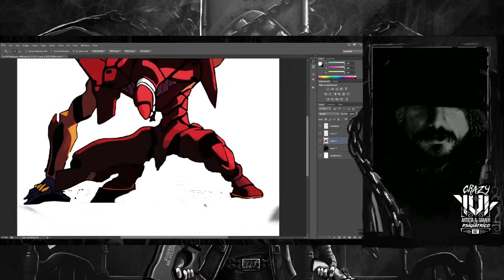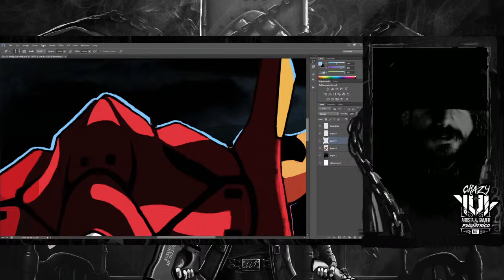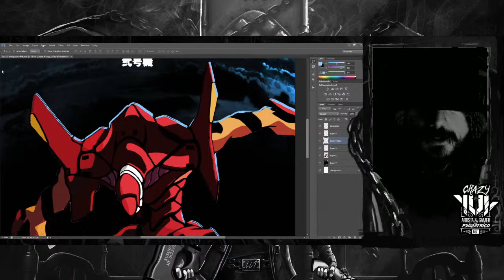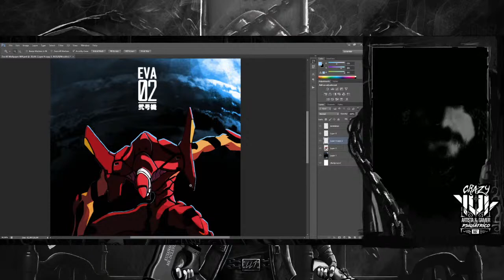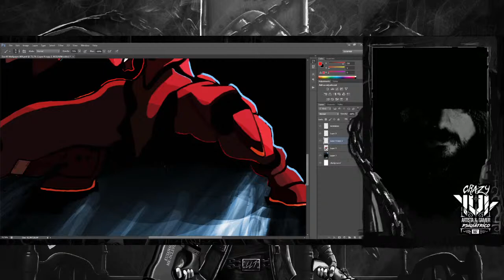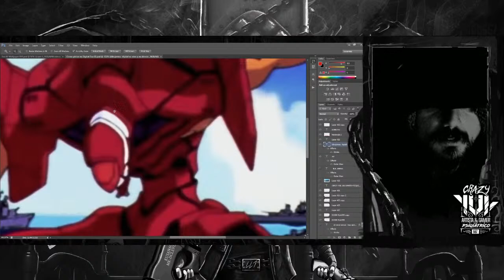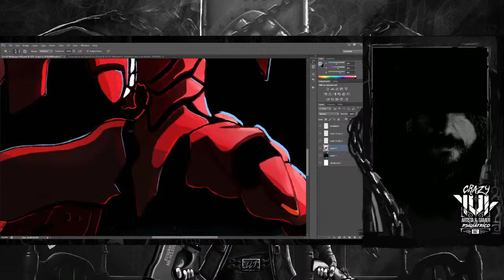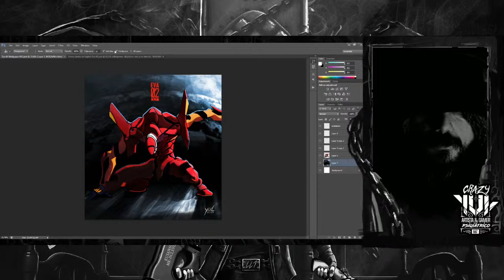COMO PINTAR DIGITAL - Dibujando en la Oscuridad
Pintemos en la Oscuridad. A Veces un Artista anda Deprimido sin ganas de hablar o mostrarse, pero hay que aprovechar esos momentos porque suelen ser buenos para el Arte. Dejemos que el Pincel hable por si solo.
Si ERES un SLAYER... Estas en el SITIO CORRECTO...
DOOM... Esa es la Palabra que resuena en todos nosotros. Este es un lugar para Tips, Gameplays, y mucho LORE oculto. Por Supuesto, tambien habran otros temas y juegos... Pero todo... DOOM STYLE...